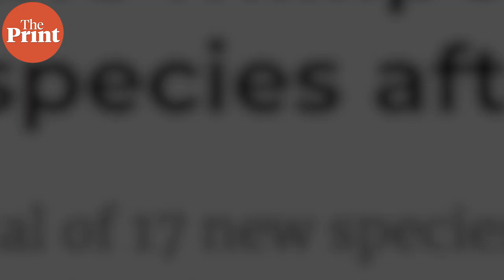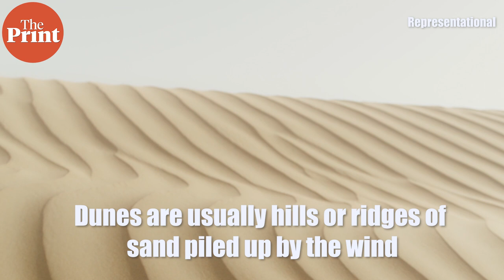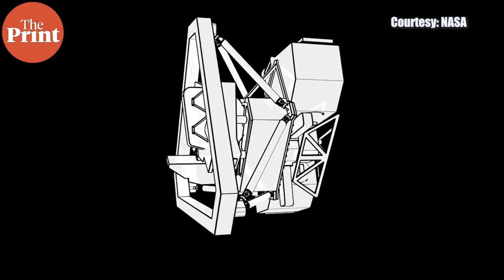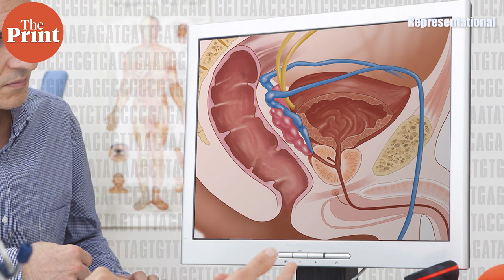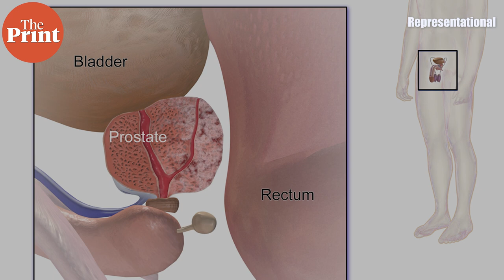New millipede species in US named after Taylor Swift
From a millipede named after Taylor Swift to new bacteria that may be linked to aggressive prostate cancer -- Watch this episode of ScientiFix with Mohana Basu for a round up of the top science stories from across the world